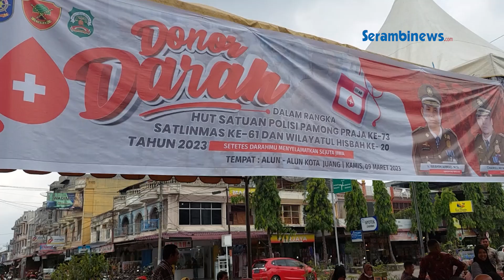Satpol PP Bireuen Kumpulkan 120 Kantong Darah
SERAMBINEWS.COM, BIREUEN – Donor darah dalam rangka HUT ke-73 Satpol Satuan Polisi Pamong Praja (Satpol PP), Satuan Perlindungan Masyarakat (Satlinmas) ke-61 dan Wilayatul Hisbah (WH) ke-20 tahun 2023, Kamis (9/3/2023) di alun alun Bireuen berhasil memperoleh 120 kantong darah.

Donor darah kerjasama dengan UTD RSUD Bireuen pendonor dari kalangan anggota Satpol PP WH, ASN dan tenaga kontrak Pemkab Bireuen juga partisipasi dari jajaran Kodim 0111/Bireuen, Polres Bireuen dan masyarakat.

Donor darah yang berlangsung sejak pagi di alun-alun Bireuen dipadati para anggota Satpol PP maupun kalangan lainnya, satu unit bus khusus donor darah UTD Bireuen berada di lokasi, selain itu juga disediakan bed untuk pendonor karena donor dalam bus sangat terbatas.

Kepala Satpol PP dan WH Bireuen, Chairullah SE kepada Serambinews.com mengatakan, peringatan HUT Satpol PP berlangsung Rabu di halaman pendopo Bupati Bireuen, kegiatan donor darah dilaksanakan Kamis (9/3/2023) di alun-alun Bireuen sebagai kegiatan bakti sosial membantu pasien yang membutuhkan darah.

Donor darah selain membantu pasien juga menyehatkan bagi pendonor, pendonor sehat, pasien membutuhkan darah terbantu.

Tahun lalu katanya, donor darah mendapatkan 100 kantong darah, donor darah kali ini bertambah memperoleh 120 kantong darah.

Kepala UTD RSUD dr Fauziah Bireuen, Wardati SKM MKM mengatakan, persediaan darah di UTD Bireuen seminggu terakhir menipis dengan adanya donor darah bersama Satpol PP dan WH Bireuen persediaan sedikit terbantu.(*)

Laporan Yusmandin Idris | Bireuen
Narator: Syita
Video Editor: @AlexdyDaddy